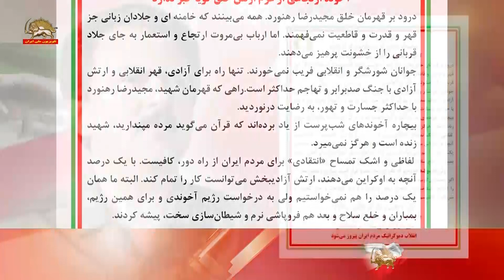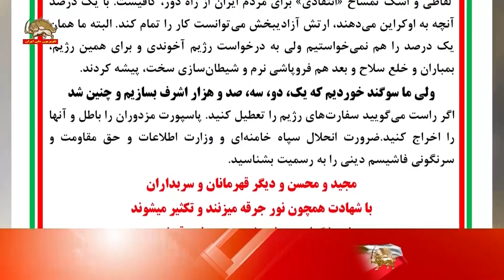سفر یک روزه زلنسکی به آمریکا برای گرفتن کمک و تسلیحات استراتژیک - ۱دی ۱۴۰۱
دیدار با بایدن و سخنرانی در اجلاس مشترک مجلس نمایندگان و سنا
زلنسکی:
رژیم ایران متحد روسیه در سیاست نسل‌کشی در اوکراین
اگر آنها با پهپادهای ایرانی به ما حمله کنند، مردم ما باز هم در پناهگاهها هم‌چنان پشت میز جشن می نشینند. ما ایستادگی می‌کنیم، می‌جنگیم و پیروز می شویم.
زلنسکی، رئیس‌جمهور اوکراین، که در سفر یک روزهٴ خود پس از جنگ در واشنگتن برای گرفتن کمکهای کلان و تسلیحات استراتژیک به‌ویژه سیستمهای ضد موشکی پاتریوت، با رئیس‌جمهور و شمار دیگری از مقامات ارشد آمریکایی دیدار کرد.
زلنسکی هم‌چنین در اجلاس کنگره و سنای آمریکا سخنرانی کرد و برای اولین بار در برابر مردم و نمایندگان آمریکا رژیم حاکم بر ایران را به‌عنوان یک حکومت تروریستی و سهیم در نسل کشی در اوکراین معرفی کرد و تأثیر مرگبار پهپادهای رژیم ایران بر روی زیرساختهای اوکراین را خاطرنشان کرد.
زلنسکی در سخنرانی خود در در کنگره در مقابل اعضای دو مجلس سنا و نمایندگان آمریکا گفت:
وقتی روسیه نتوانست با حملات موشکی خود شهرهای اوکراین را نابود کند، در این سیاست نسل کشی، شریک جدیدی پیدا کرد، یعنی رژیم ایران. رژیم ایران صدها پهپاد مرگبار خود را به روسیه داد تا زیرساختهای ما را مورد حمله قرار دهد. بدینگونه است که یک تروریست، تروریست دیگری را پیدا می‌کند. اگر ما آنها را الآن متوقف نکنیم، شاهد تهاجمشان به کشورهای دیگر خواهیم بود... البته ما برای آزادی و استقلال خود، با شرافت و موفقیت خواهیم جنگید.
وقتی روسیه نتوانست با حملات موشکی خود شهرهای اوکراین را نابود کند، در این سیاست نسل کشی، شریک جدیدی پیدا کرد، یعنی رژیم ایران. رژیم ایران صدها پهپاد مرگبار خود را به روسیه داد تا زیرساختهای ما را مورد حمله قرار دهد. بدینگونه است که یک دولت تروریست، حکومت تروریست دیگری را پیدا می‌کند. اگر ما آنها را الآن متوقف نکنیم، شاهد تهاجمشان به کشورهای دیگر خواهیم بود... البته ما برای آزادی و استقلال خود، با شرافت و موفقیت خواهیم جنگید.
زلنسکی هم‌چنین گفت: اگر‌ چه امروز به‌خاطر نبود برق، کشور ما در خاموشی به‌سر می‌برد، اما کریسمس را با نور ایمانی که هرگز در دلهایمان خاموشی پذیر نیست جشن خواهیم گرفت. حتی اگر پهپادهای رژیم ایران ما را مجبور کند در پناهگاهها به‌سر ببریم، اما باز هم بر سر سفره کریسمس جمع خواهیم شد و به همدیگر تبریک خواهیم گفت و آرزو خواهیم کرد. آرزویی که برای همه‌مان یکی است. پیروزی!
اگر چه امروز به‌خاطر نبود برق، کشور ما در خاموشی به‌سر می‌برد، اما کریسمس را با نور ایمانی که هرگز در دلهایمان خاموشی پذیر نیست جشن خواهیم گرفت. حتی اگر پهپادهای رژیم ایران ما را مجبور کند در پناهگاهها به‌سر ببریم، اما باز هم بر سر سفره کریسمس جمع خواهیم شد و به همدیگر تبریک خواهیم گفت و آرزو خواهیم کرد. آرزویی که برای همه‌مان یکی است. پیروزی!
مسعود رجوی ـ ۲۱ آذر ۱۴۰۱
همه می‌بینند که خامنه‌ای و جلادان زبانی جز قهر و قدرت و قاطعیت نمی‌فهمند. اما ارباب بی‌مروت ارتجاع و استعمار به جای جلاد قربانی را از خشونت پرهیز می‌دهند.
جوانان شورشگر و انقلابی فریب نمی‌خورند. تنها راه برای آزادی، قهر انقلابی و ارتش آزادی با جنگ صد برابر و تهاجم حداکثر است.
بیچاره آخوندهای شب‌پرست از یاد برده‌اند که قرآن می‌گوید مرده مپندارید، شهید زنده است و هرگز نمی‌میرد.
لفاظی و اشک تمساح «انتقادی» برای مردم ایران از راه دور، کافیست. با یک درصد آنچه به اوکراین می‌دهند، ارتش آزادیبخش می‌توانست کار را تمام کند. البته ما همان یک درصد را هم نمی‌خواستیم ولی به درخواست رژیم آخوندی و برای همین رژیم، بمباران و خلع‌سلاح و بعد هم فروپاشی نرم و شیطان‌سازی سخت، پیشه کردند.
ولی ما سوگند خوردیم که یک، دو، سه، صد و هزار اشرف بسازیم و چنین شد.
اگر راست می‌گویید سفارت‌های رژیم را تعطیل کنید. پاسپورت مزدوران را باطل و آنها را اخراج کنید. ضرورت انحلال سپاه خامنه‌ای و وزارت اطلاعات و حق مقاومت و سرنگونی فاشیسم دینی را به‌رسمیت بشناسید.